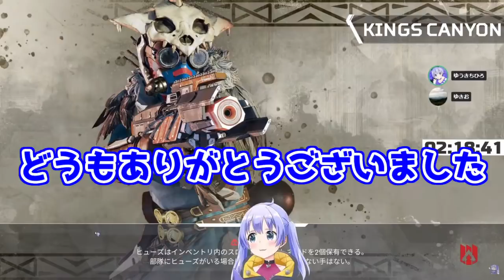大会後初めてのコラボでゆきおコーチにがっつり煽られる勇気ちひろ【にじさんじ/APEX/ゆきお】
元動画
【APEX】カジュアルと気分でランク【にじさんじ/勇気ちひろ】